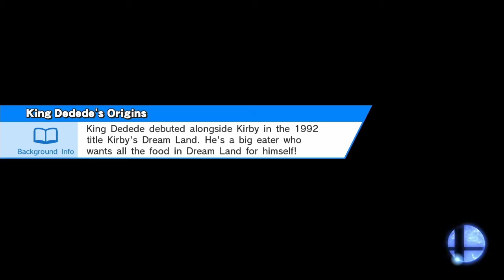Super Smash Bros. For Wii U - Episode 12: "Pit og Dark Pit"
Vi spiller igjennom Classic Mode på Super Smash Bros. for Wii U med alle karakterene! Denne episoden er vi Pit og Dark Pit.